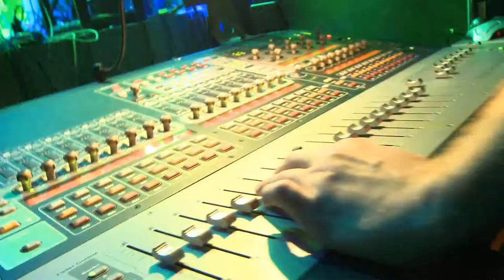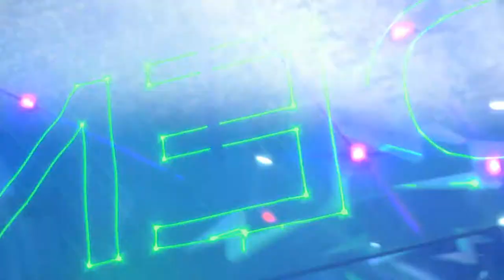МЕХАНИКА 3D Laser show MOONBEAM /// A2 arena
10 Ноября 2012 /// А2 arena
МЕХАНИКА 3D Laser show MOONBEAM
Van Nosikov / Lena Popova / Mikha Voron / Kosinus / Denis Grek / Evoque